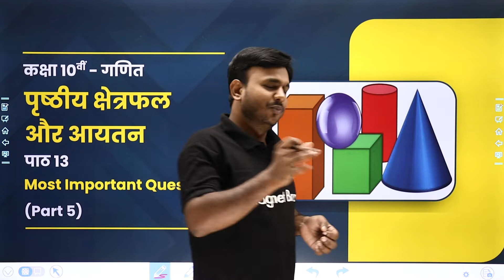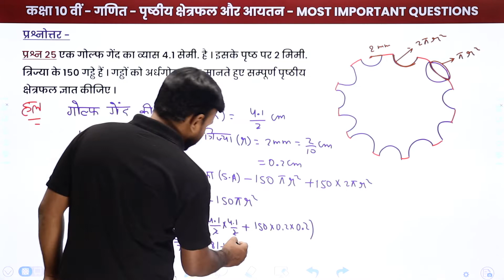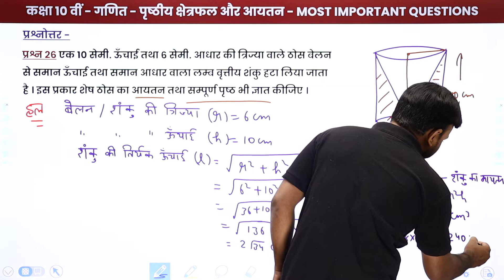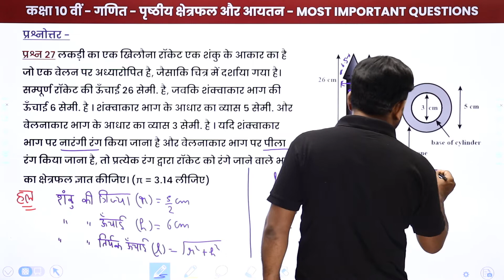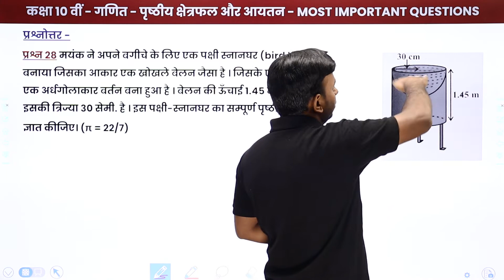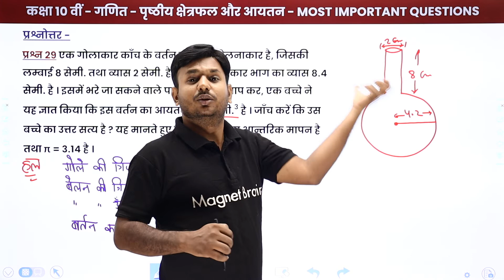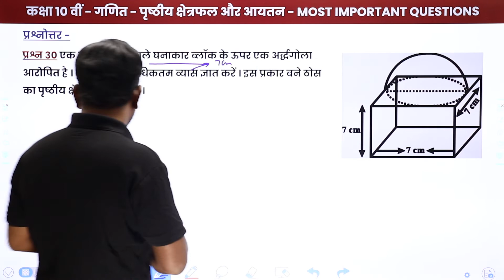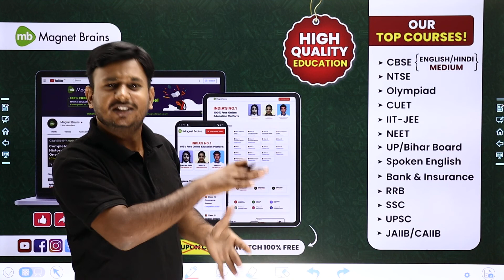Surface Area and Volume - Most Important Ques | Class 10 Maths Chapter 13 in Hindi | UP/Bihar Board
(यह बैच हिन्दी माध्यम के कक्षा 10वीं 2024 बोर्ड परीक्षा देने वाले छात्रों के लिए है। इस बैच में CBSE BOARD, MP BOARD, UP BOARD, BIHAR BOARD को Cover किया जाएगा)

✔️ Class: 10th
✔️ Subject: Maths / गणित / Ganit (Hindi Medium) - UP Board/Bihar Board
✔️ Chapter: Surface Area and Volume / पृष्ठीय क्षेत्रफल और आयतन /Prasthiy Kshetrafal Aur Aayatan (Chapter 13)
✔️ Topic Name: Surface Area and Volume - Most Important Questions / पृष्ठीय क्षेत्रफल और आयतन - महत्वपूर्ण प्रश्न /Prasthiy Kshetrafal Aur Aayatan - Mahatvpurn Prashn (Part 5)
✔️ Topics Covered In This Video (By Ravi Sir): In this video, Most Important Question of "Class 10 Maths Chapter 13" named Surface Area and Volume / पृष्ठीय क्षेत्रफल और आयतन /Prasthiy Kshetrafal Aur Aayatan have been discussed.
00:00 Surface Area and Volume / पृष्ठीय क्षेत्रफल और आयतन /Prasthiy Kshetrafal Aur Aayatan - परिचय
01:07 Surface Area and Volume / पृष्ठीय क्षेत्रफल और आयतन - महत्वपूर्ण प्रश्न (Question 25 to 30)
57:27 Website Slider

class 10 maths chapter 13 in hindi important questions
class 10th math chapter 13 important questions
important questions for class 10 maths chapter 13
ncert solutions class 10 maths chapter 13 in hindi